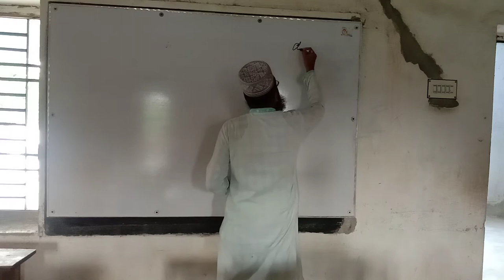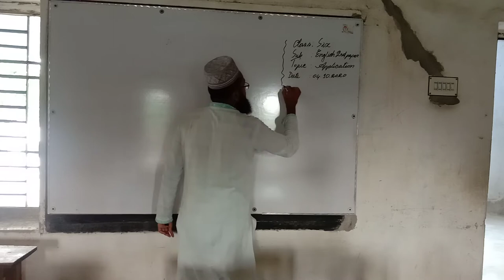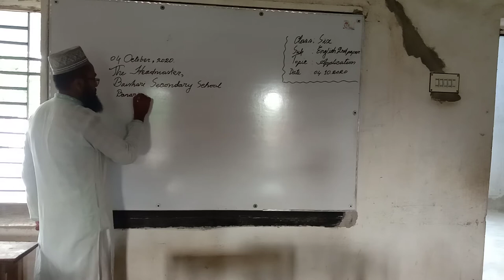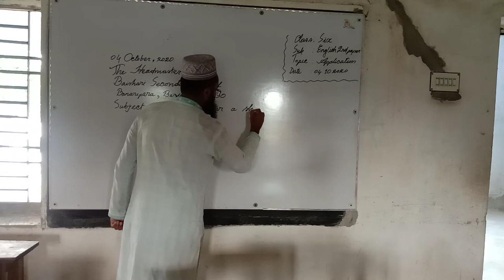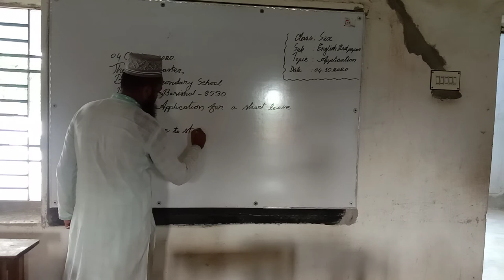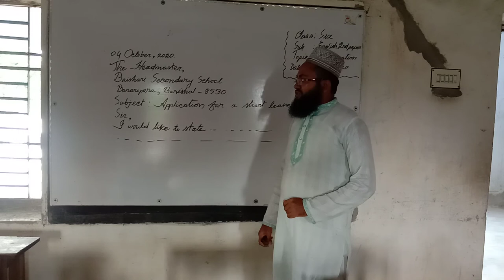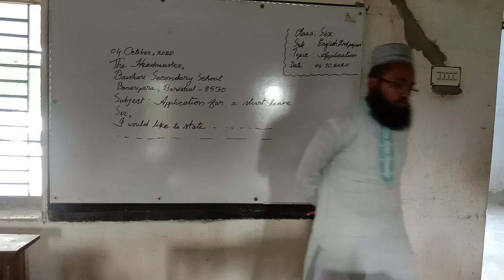Class: Six, Seven, Nine and Ten.Sub:E2, Topic: Application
Md.Abdul Malek,Asst.Teacher (English),Baishari Secondary School,Banaripara,Barishal-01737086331.